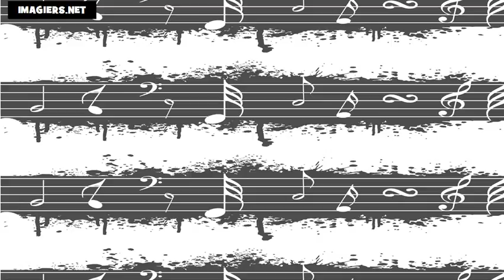The British English + French Alphabet